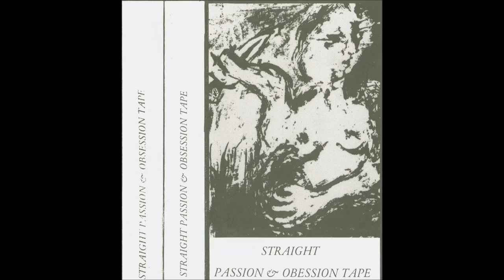Kissing Cousins - Sylvia Vane (1987)